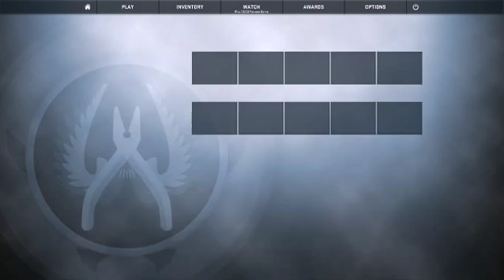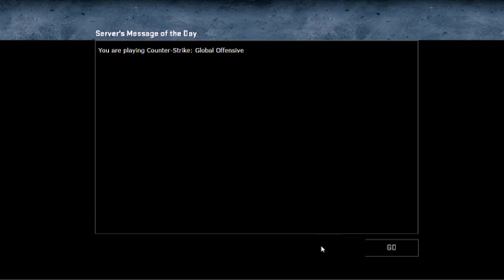CHEESE-ITS PLS!?!? #4 | CS:GO